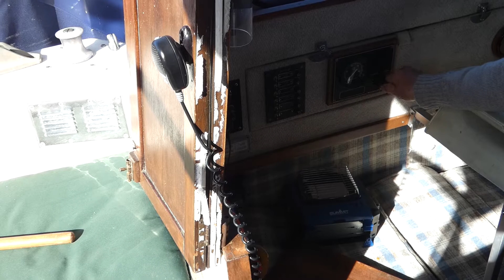Hardy 21 Motor Sailer - Boatshed - Boat Ref#305532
Hardy 21 Motor Sailer for sale with Boatshed Paris Photos and video taken by Boatshed Paris